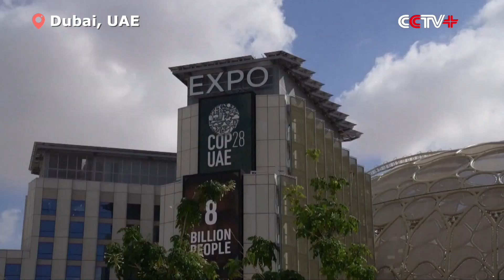Sufficient Fund Sources Needed to Support Poor, Most Environmentally Vulnerable Countries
As many developing countries are the direct victims of climate change, the world should pay more attention ton gathering enough sources of funding to help them, according to a Chinese envoy.